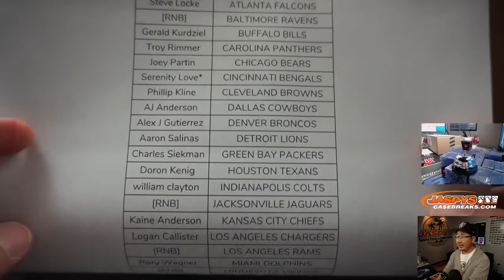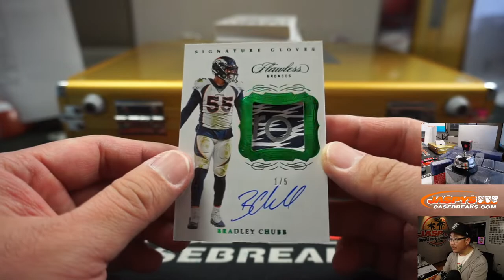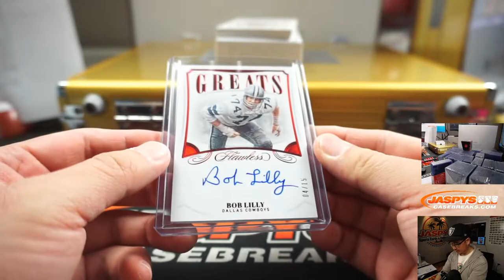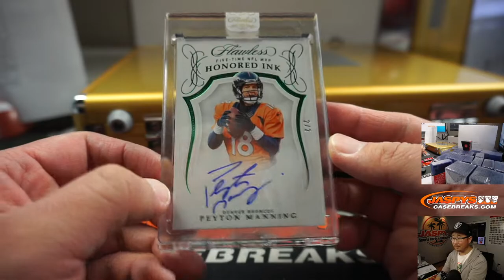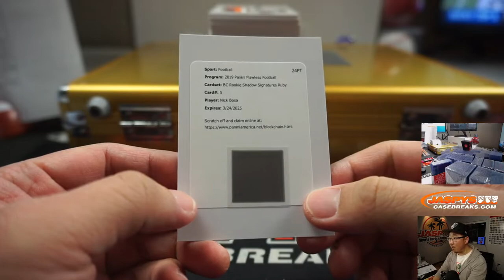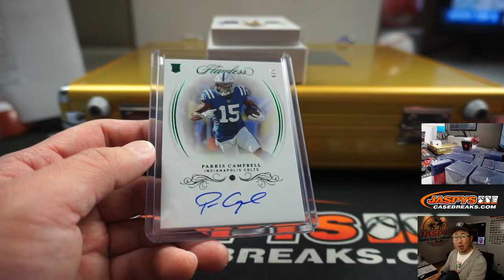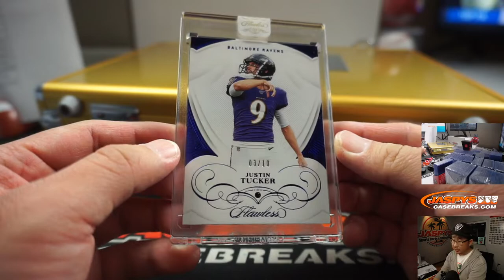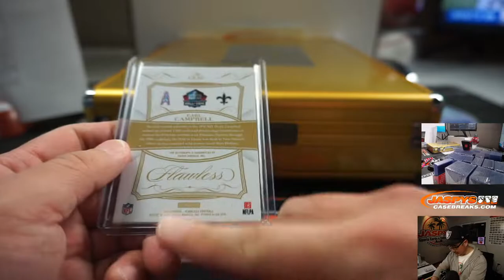W, 04.08.20 || 2Box PYT #11 || 2019 Panini Flawless Football (NFL)